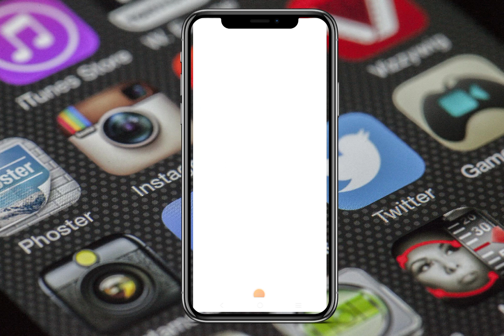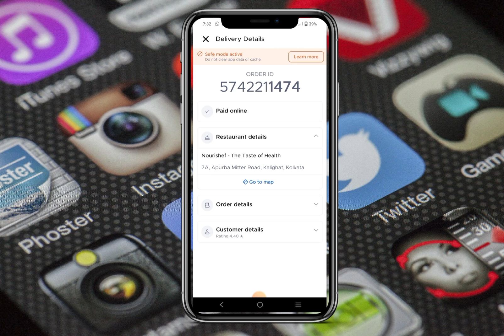Zomato App Me Delivery Address Or Cash Payment Kaise Check Kare